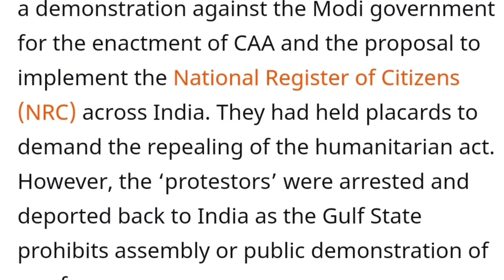அமெரிக்காவா, ரஷ்யாவா...? | கேட்கும் ரஷ்யா | இந்தியா பதில் இதுதான் | Sirkali Saravanan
00:00 | Introduction
01:44 | Bulava Test
04:50 | Russia US India
08:16 | Saudi Supports India